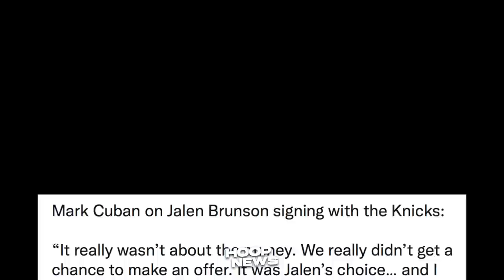LeBron Nagustuhan Ang Rookie Ng Lakers! Mavs Nagalit Kay Brunson! Curry Galing Pati Sa Golf!